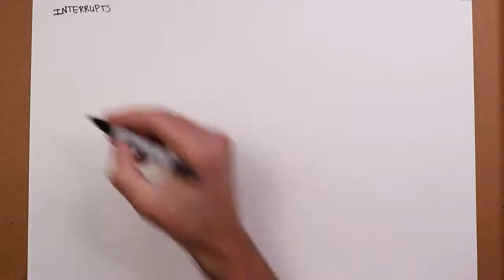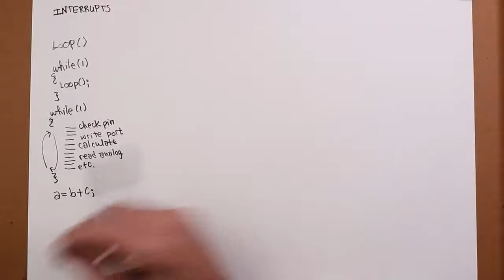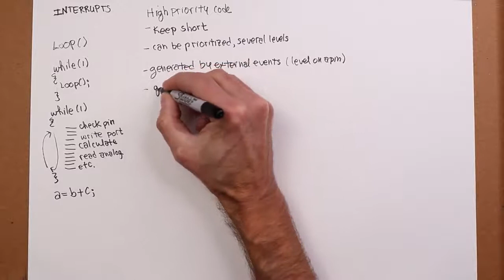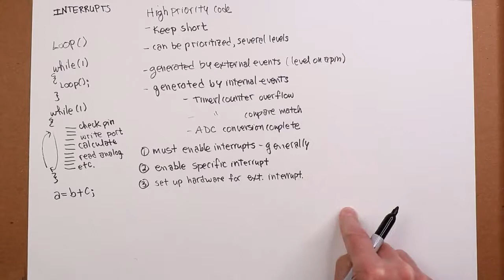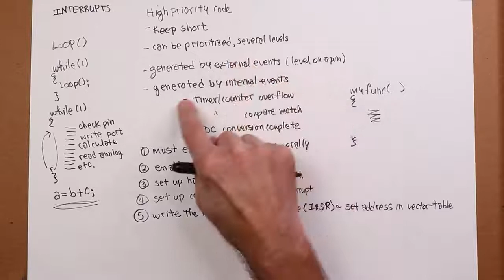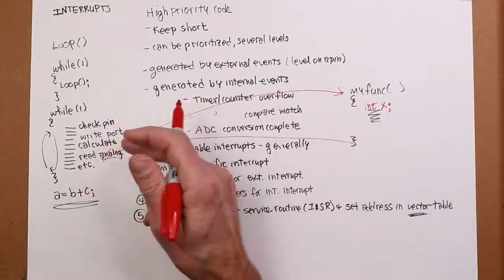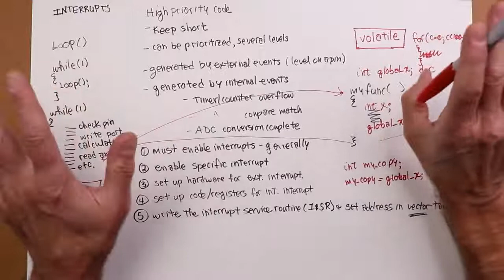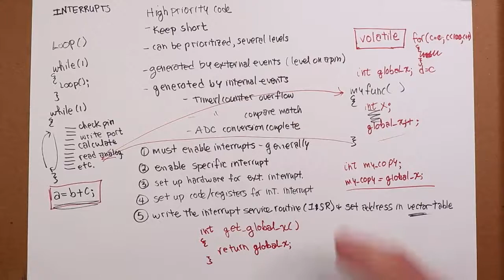Embedded Programming: Interrupts, Part 1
In this video we discuss the concept of interrupts and explore how they might be used on the Arduino Uno.

Text References (Embedded Controllers Using C and Arduino): Chapter 29.